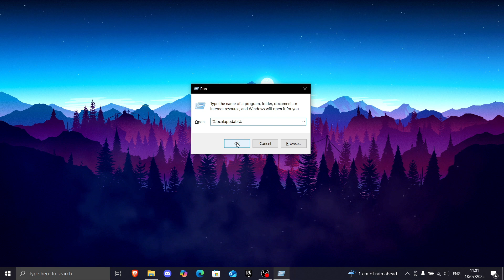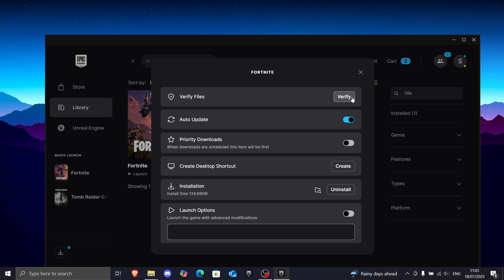How to Fix Fortnite Settings Not Saving (2025 Guide)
Are your Fortnite settings not saving after you change them? 😱 Don’t worry! In this step‑by‑step Fortnite 2025 guide, I’ll show you how to fix Fortnite settings not saving on PC, adjust your Fortnite config settings, and make sure your preferences stick every time you launch the game.

✅ Works for competitive and casual players
✅ Safe & easy methods explained
✅ Tested on the latest Fortnite 2025 update